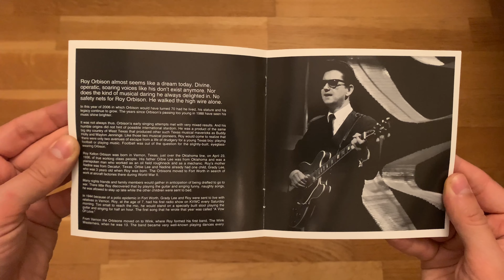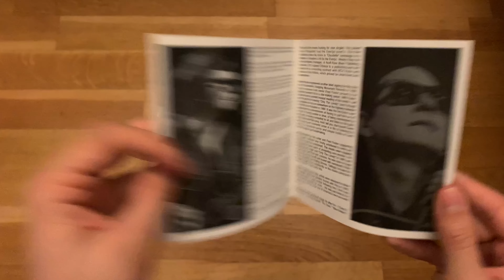Roy Orbison – The Essential Roy Orbison | CD Unboxing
An unboxing of Roy Orbison – The Essential Roy Orbison.ㅤ
ㅤ